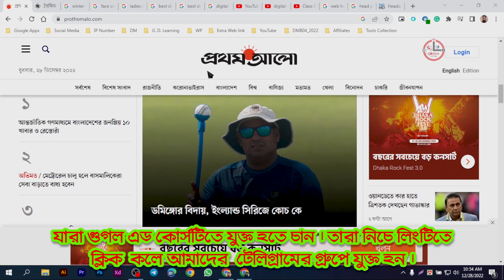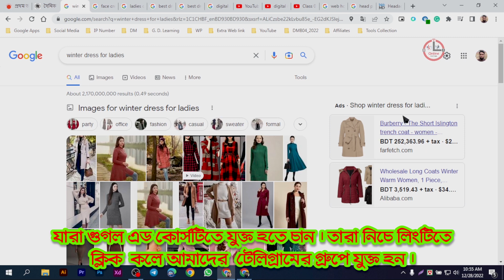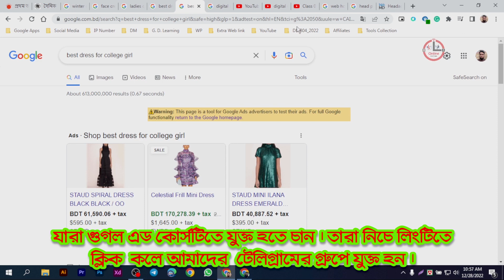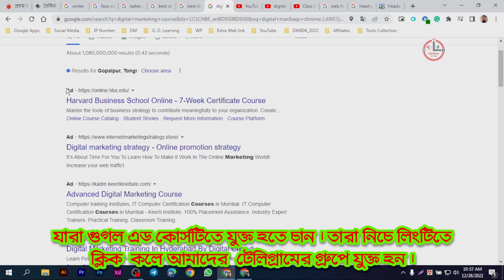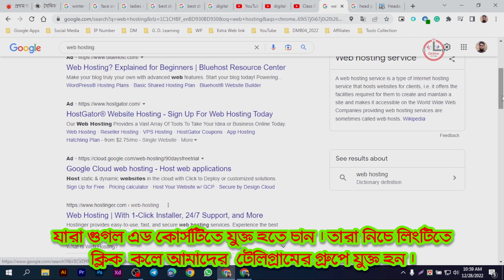What is Google Ads | Google Ads Course 2023 | How Google Ads Works in 2023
Google Ads is an online advertising platform developed by Google, where
advertisers bid to display brief advertisements, service offerings, product listings, or videos to web users. It can place ads both in the results of search engines like Google Search and on non-search websites, mobile apps, and videos

What is the future of Google Ads?
Google Ads announced its top three priorities for 2022: automation, measurement, and privacy. Now, these aren't new priorities, per say, but more so shifting how they're focusing on each one. Let's take a further look